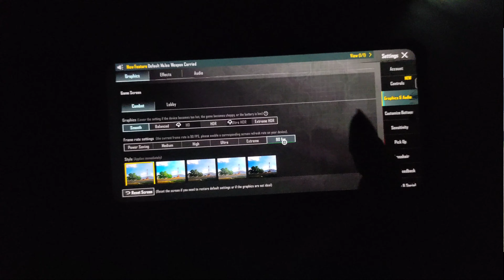⚡Top 2 Best 5g camera & gaming phone under 20000 in 2024 | Best BGMI phone under 20000⚡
⚡lava Agni 2 buying link⚡

⚡infinix gt 10 pro buying link⚡ - coming soon
& you can buy it second hand😊

ignore tags -

top 3 best gaming phone under 20000 for PUBG
new gaming phone under 20000 5g
best camera and gaming phone under 20000 in Nepal
best camera and gaming phone under 20000 in 2023
best camera and gaming phone under 20000 in Pakistan
best camera and gaming phone under 20000 in Bangladesh
30000 ke andar kaun sa gaming phone by Karen
gaming phone under 20k Philippines
best gaming phone under 20000 pubg 90 FPS 2022
best gaming phone under 20000 bgmi 90 FPS 2023
best gaming and camera phone under 20000 in India
best 5G gaming phone under 20000 in India
new 5G gaming phone under 19000 in India
top gaming phone under 20000
which is the best gaming phone under 20000
top 10 gaming phone under 20000
top gaming phone under 35000 no leg
top 10 best gaming phone under 20000 5g
oneplus gaming phone under 20000
top 5 gaming phone under 20000
indinig gt 10 pro full review
snapdragon prosesor phones under 20000
techno cammon 20 pro 5g full review
infinix gt 10 pro full gaming review
techno camon 20 pro 5g full gaming review
best processor phone under 20000
waterproof phone under 20000